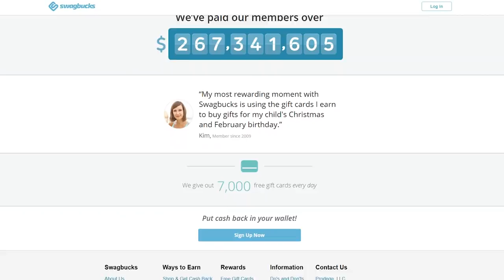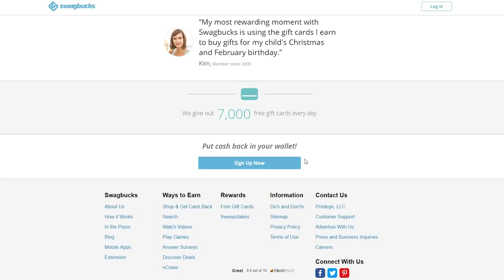The Return of The Drill Sergeant in GTA! (GTA 5 RP Multiplayer RolePlay)